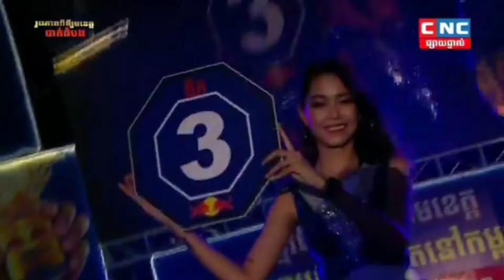ផល សោភ័ណ្ឌ ប៉ះ ថៃ យ៉ត វ៉ាន់ឌី Phal Sophorn Vs Thai Yod Vandy